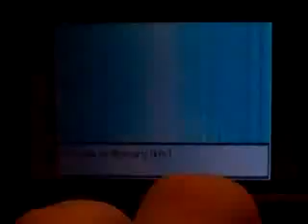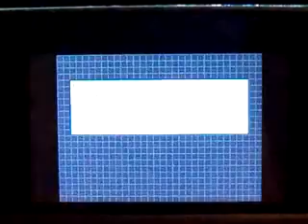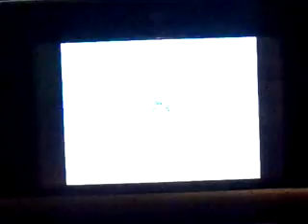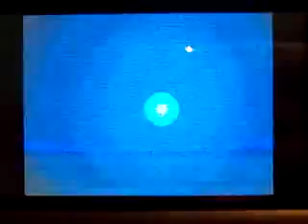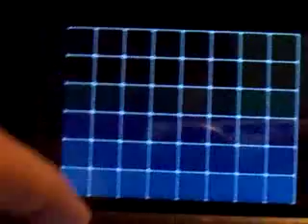Event Virtuoso Victini! Fusion Flare & Fusion Bolt Power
yay a new event an epic Victini! and if enyone reads the description can u tell me when or if your know can we SoftReset for this Victini shiny?